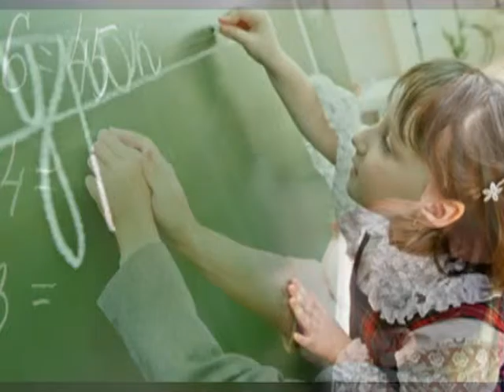Подробности 04.02.16 Владимир Федоткин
Депутат Государственной Думы, член фракции КПРФ